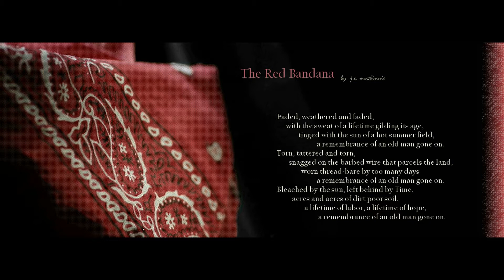The Red Bandana